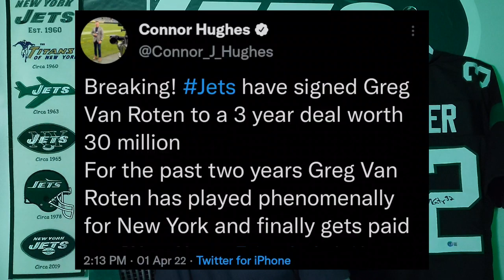Jets Resign Greg Van Roten!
Social Media🔽

Check me out on Lets Talk Sports!